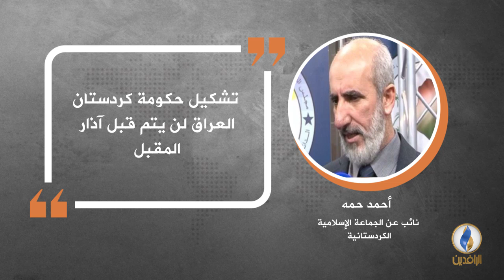في دقيقة .. أبرز التصريحات الصحفية ليوم السبت.